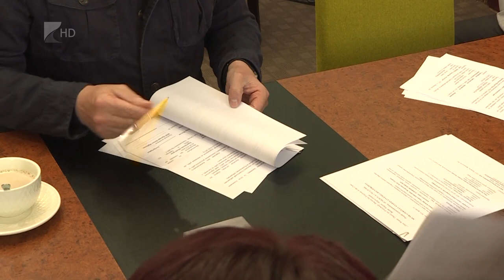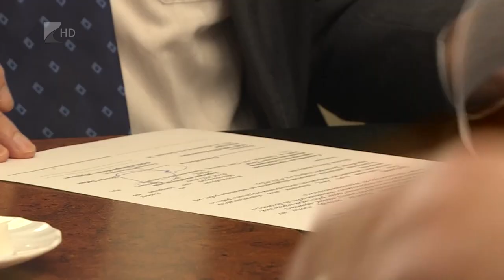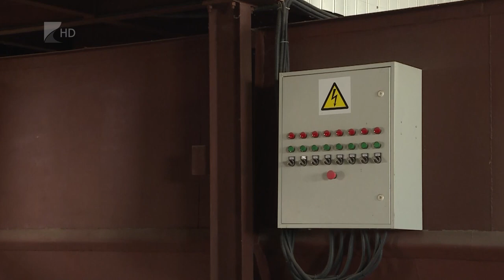Épülhet a kárpátaljai hulladékfeldolgozó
Megkezdődhet az évi 30 ezer tonna hulladék feldolgozására alkalmas szelektáló üzem építése Kárpátalján. Az utolsó jogi dokumentumokat a napokban írták alá a beregszászi kistérségben. Az üzem a tervek szerint 200 ezer ember háztartási szemetét lesz képes kezelni a térségben.